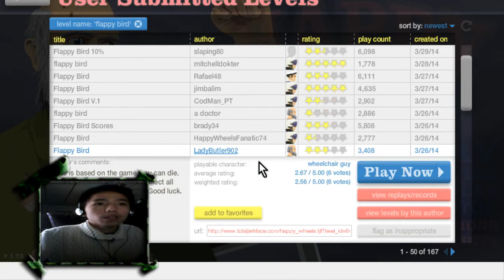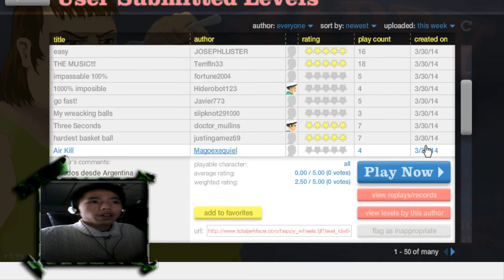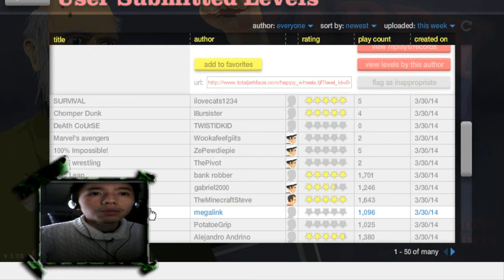Happy Wheels #1 - My Computer Is Fixed!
I Test My Skill How Good I Am But I'm Bad!. Well Good News That My Computers Works If You Don't Know What I Talking About Watch My Vlog Thank You!